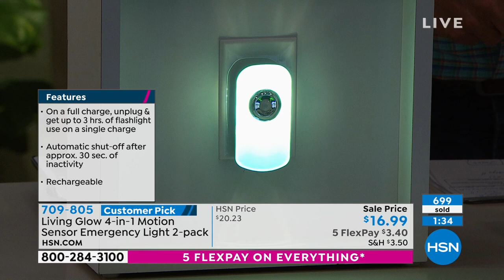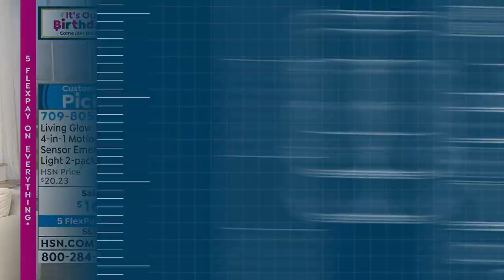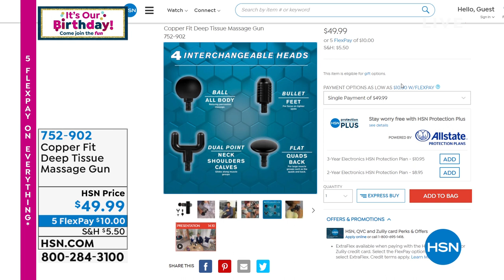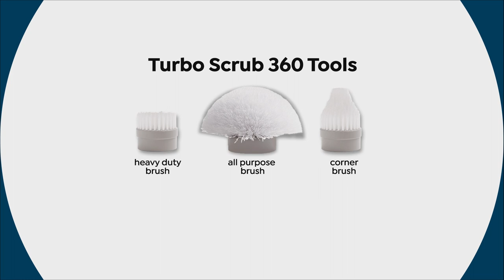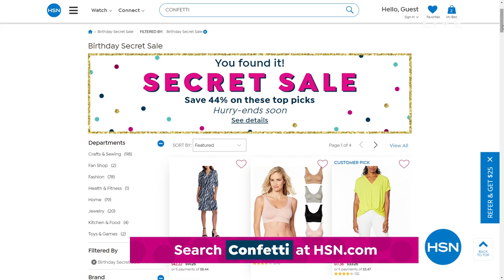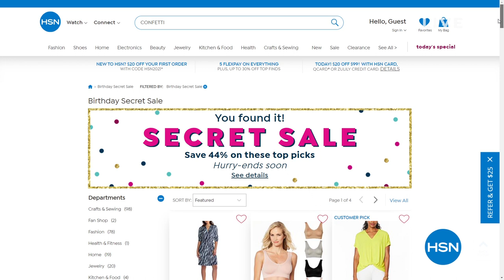HSN | Now That's Clever! with Guy - Birthday Celebration 07.24.2021 - 08 AM